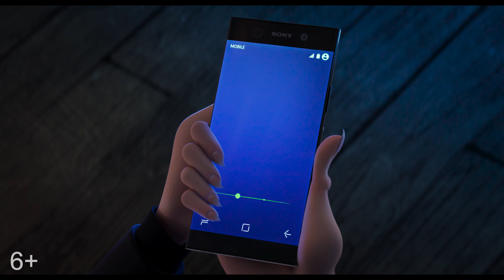Монстры на каникулах 3: Море зовёт - трейлер 2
Смотрите второй трейлер нового мультфильма «Монстры на каникулах 3» (в кино с 12 июля 2018 года).

На этот раз Дракула вместе со своими друзьями отправляется в круиз на шикарном лайнере, где влюбляется в капитана корабля — загадочную и прекрасную Эрику. Но новая пассия отца очень не нравится его дочке Мэвис, и она решает во что бы то ни стало разлучить влюблённых. Однако самое ужасное ещё впереди, ведь Эрика — потомок Ван Хельсинга, заклятого врага Дракулы и всех монстров…

Год: 2018
Страна: США
Слоган: «Family vacation. It will suck the life out of you»
Режиссер: Генндий Тартаковский
Сценарий: Майкл МакКаллерс, Генндий Тартаковский, Тодд Дархэм
Продюсер: Мишель Мурдокка, Адам Сэндлер, Carey Smith
Композитор: Марк Мазерсбо
Жанр: мультфильм, фэнтези, комедия, семейный
В главных ролях: Адам Сэндлер, Селена Гомес, Стив Бушеми, Энди Сэмберг, Мэл Брукс, Кевин Джеймс, Кигэн-Майкл Ки, Дэвид Спейд, Фрэн Дрешер, Молли Шеннон